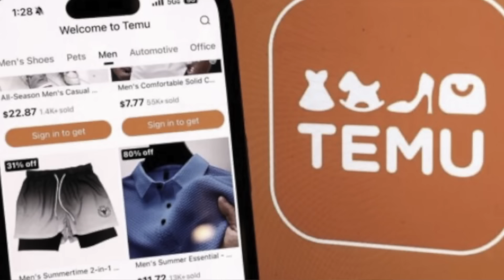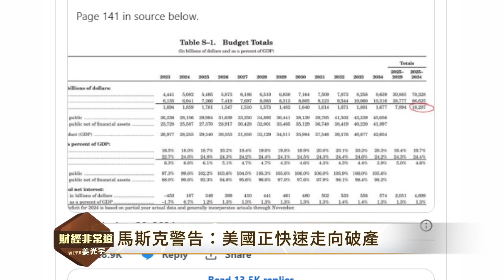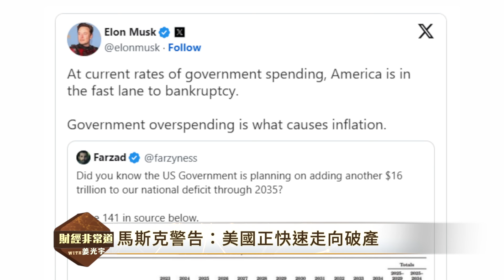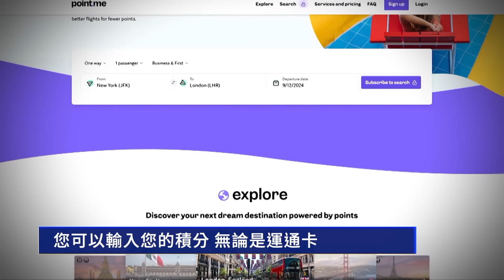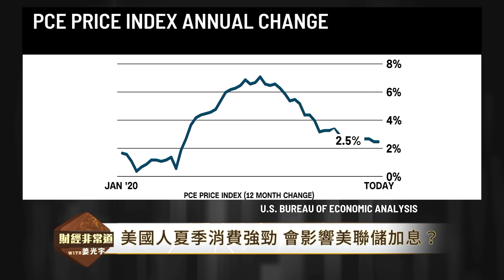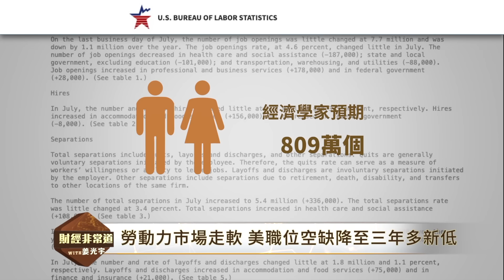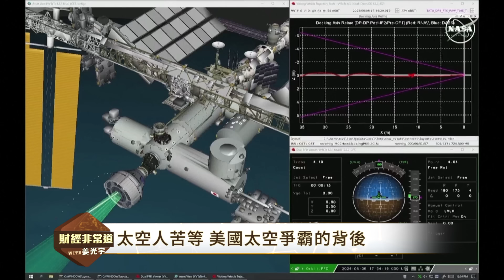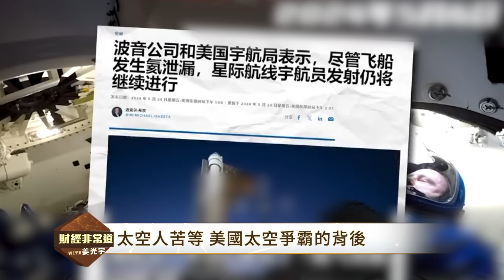太空人滯留空間站，NASA棄波音選SpaceX！大選「燒錢」白熱化，10億美金廣告砸向搖擺州！英偉達三千億沒了，AI投資狂潮降溫！美國夏季消費強勁，將會影響美聯儲降息？【財經非常道】｜新唐人電視台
英國電商市場太香 亞馬遜砸鉅資打造物流樞紐
「燒錢」進入白熱化 10億美金砸向競選廣告
馬斯克警告：美國正快速走向破產
英偉達跌掉2790亿 AI拋售潮蔓延
今夏美國人旅遊空前火爆 冬日出行計劃中
夏季消費強勁 會影響美聯儲降息嗎？
勞動力市場走軟 美職位空缺降至三年多新低
連續降息三次 加拿大繼續放寬貨幣政策
太空人苦等 美國太空爭霸的背後

9/5/2024

💚延伸閱讀：
亞馬遜2024年將銷售超50億美元的印度商品
美聯儲降息 為何不會緩解您的信用卡債務？